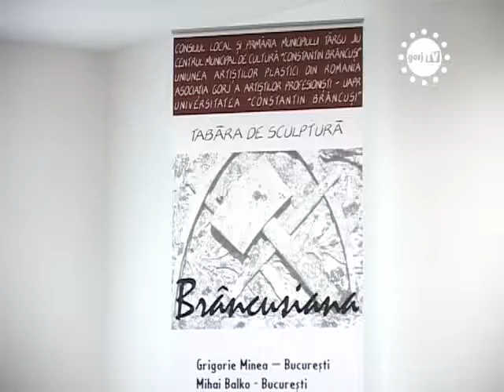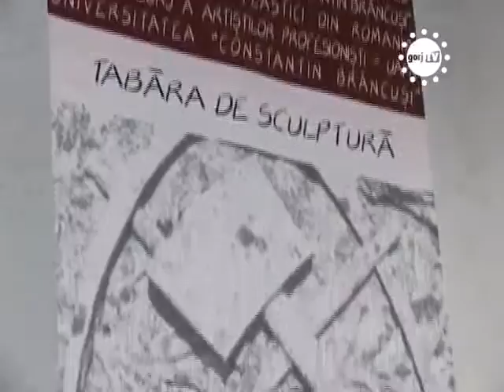STIRILE GORJTV INCEPE TABARA DE SCULPTURA